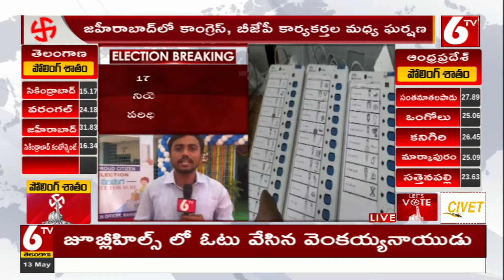హైదరాబాద్ లో ఓటు వేసిన ప్రముఖులు ..! Celebrities Cast Votes In Telangana Elections 2024